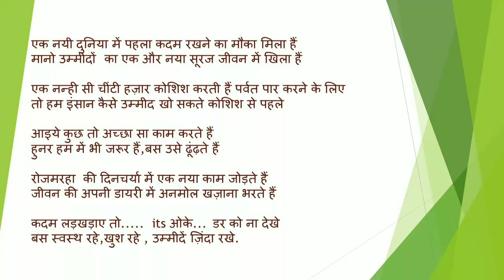Umeed - Ek Kavita , A poem for motivation,kids school Program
Motivational Poem,Positivity,Do not Fear for Failure